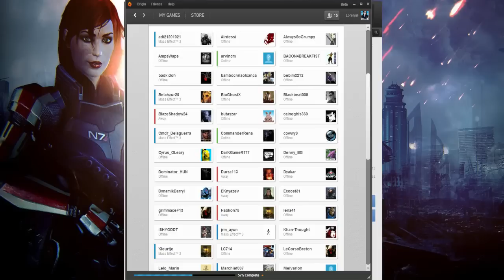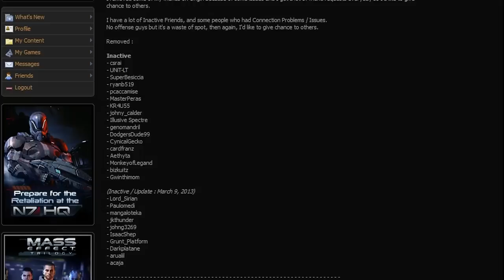Removed Origin Friends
Don't take it seriously, then again, I removed them only on my Origin but NOT on my BSN and any other accounts.

As always, feel free to add me if you want to play with me -

BUT Before you add me, here's some of my info -

Location : Philippines

Time-zone : UTC-08:00

Origin ID : LorelynF

Music / BGM :

1. Cloudy Noon - Hana Yori Dango (OST)